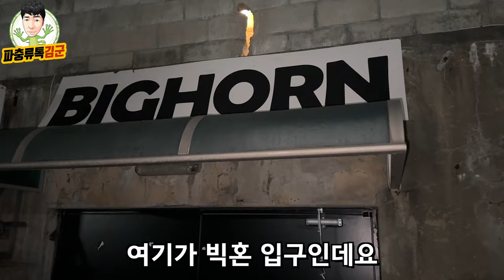15년째 운영중인 고인물 파충류샵은 어떤 모습일까?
인천에 위치한 파충류샵 빅혼 방문기 입니다. 카멜레온,리키에너스,가고일게코,크레스티드게코,육지거북등 다양한 볼거리가 많은 곳! 재미는 덤입니다.!!